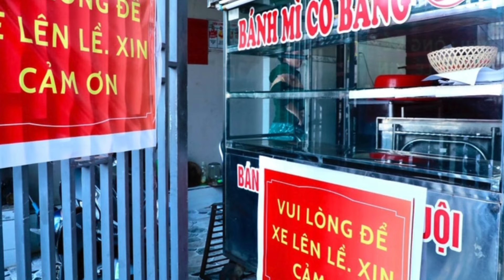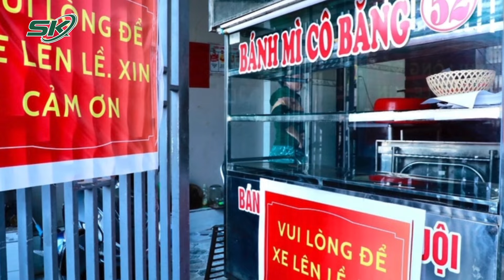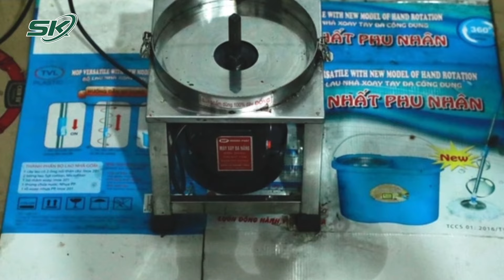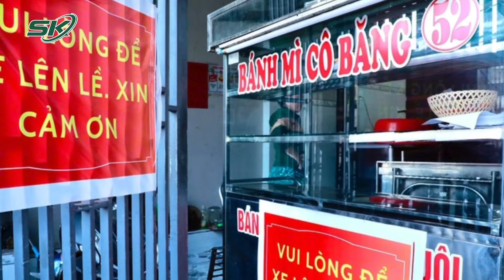Vụ Ngộ Độc Bánh Mỳ Ở Đồng Nai: Số Ca Nhập Viện Tăng Lên 555 Ca, 2 Bệnh Nhi Nguy Kịch, Tiên Lượng Xấu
SKĐS | Sáng 4/5, Sở Y tế tỉnh Đồng Nai cho biết, tính đến gần 8h sáng cùng ngày đơn vị ghi nhận có 555 ca ngộ độc thực phẩm do ăn bánh mì ở TP Long Khánh, trong đó hàng trăm ca đang được điều trị, 6 ca nặng và 2 ca rất nặng...

Mời quý vị và các bạn xem thêm: Chủ Tiệm Bánh Mì Khiến 518 Người Ngộ Độc Lên Tiếng: ‘20 Năm Chưa Từng Xảy Ra Sự Việc Như Thế Này’